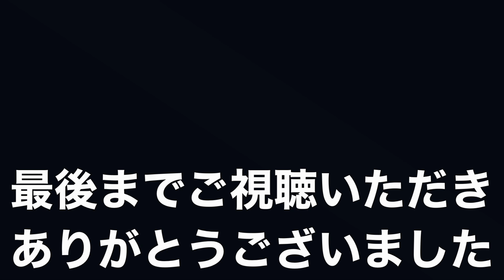#52 お家居酒屋で子供たちにサラリーマンの厳しさを教えてやる父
・焼き鳥

シングルファーザーと子供たちの日常です。
登場人物
【父】吹き出しカラー：白色
【兄】吹き出しカラー：ピンク
【次男】吹き出しカラー：黄色
【三男】吹き出しカラー：水色